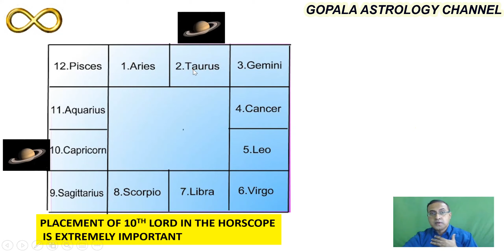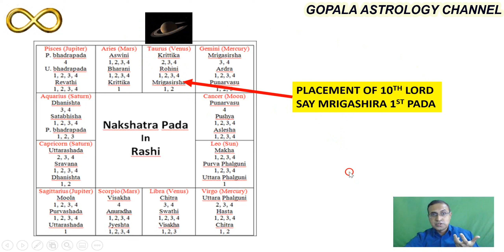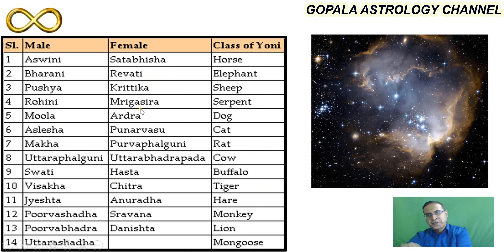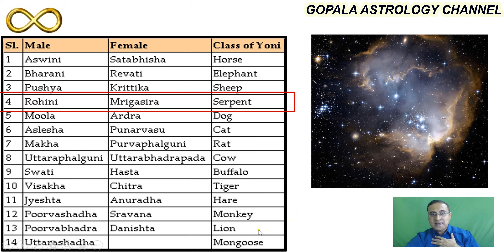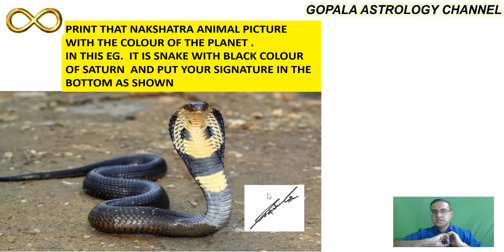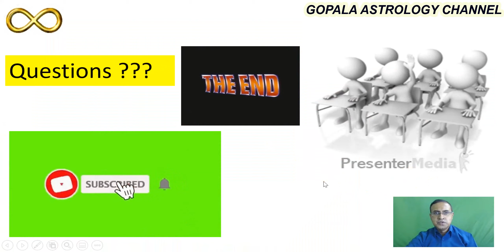BUSINESS, WORK/CAREER BOOSTING REMEDY IN VEDIC ASTROLOGY - ACTIVATION OF 10TH HOUSE OF KARMA-GOPALA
Let us spread the divine knowledge of ASTROLOGY AND VASTU/FENGSHUI everywhere !★★★★

BUSINESS, WORK / CAREER-BOOSTING REMEDY IN VEDIC ASTROLOGY - ACTIVATION OF 10TH HOUSE OF KARMA

In this video, I have explained the powerful yet simple technique to boost your business or career or Job by the activation technique of 10th house Lord Nakshatra.  It has proven a very successful story for many of my Astro clients who have come back to me that it has worked out very well for them.
-Take a look at your Vedic astrology horoscope chart.  (Sidereal horoscope)
-Find out who is your 10th house Lord
-Find out in which Nakshatra or Constellation your 10th Lord planet is placed
-Refer to my table for Nakshatra and their Animals and select that animal
-Print out that animal in a colour pertaining to the 10th Lord in A4 or A3 Size
- For the colour of the planets  Sun - Orange  Moon - White  Mars - Red
     Jupiter -  Yellow  Saturn - Black or Dark Blue   Venus - White
- Once you print this animal in this above specific colour, sign off at the bottom of that sheet in bold
- While you put your signature pray seriously for 5 minutes for the activation of your
   10th Lord ( Karmadipathi - Lord of Karma or profession)
- Laminate that sheet or put in a plastic cover and paste it on your business table area on a wall
- Do not move it once fixed and pasted
- See the magic happening in your career/business / Job
- My guarantee to you is that at least 6 to 10 days after this activation remedy you should at least     get some confidence and direction in your career path
-All the best to all of you.  If you find any success in this procedure, please type it in the comment section to motivate the rest of all people watching this video

Also, mention your present country of residence/time zone so that a suitable and convenient time slot can be provided for consultation. ★★★★

Please note that all videos done in this channel is of "INTERNATIONAL STANDARDS".
It applies to all people irrespective of Race, Religion or any geographic location of the world.

If some examples of HINDU GODS and GODDESSES are mentioned in this channel videos, they should be just taken as examples but one must translate back to all their own belief systems.  So this channel is for all "INTERNATIONAL ASTROLOGY / VASTU / FENGSHUI VIEWERS"★★★★